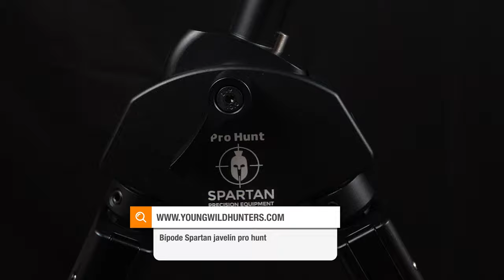Bípode Javelin Pro Hunt Tac para Rifle: Accesorio Fácil y Seguro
En este video, te traemos una exhaustiva review del último accesorio de Young Wild Hunters, Bípode Javelin Pro Hunt Tac, diseñado para mejorar tu experiencia de caza. Descubre cómo instalar este producto de forma sencilla y segura con los tornillos y llaves Allen incluidos. Además, te mostramos cómo la pestaña de bloqueo de seguridad garantiza una mayor estabilidad y precisión en tu rifle. Aprende cómo optimizar la holgura para seguir a tu presa sin problemas y cómo alargar las patas independientes para adaptarse al terreno. Además, los tocones de silicona se agarran firmemente a la superficie. ¡No te pierdas este producto limitado! y cómpralo antes de que se agoten las unidades disponibles.